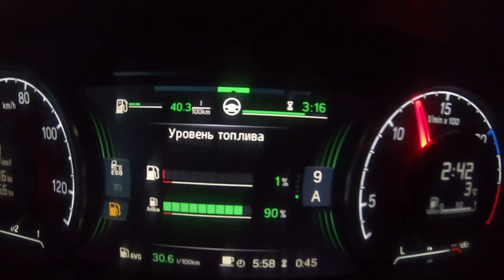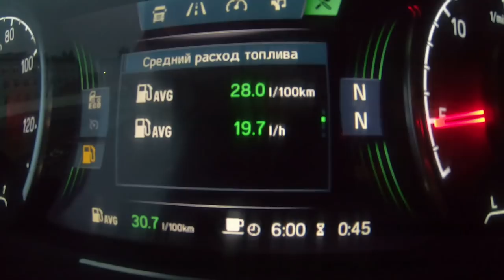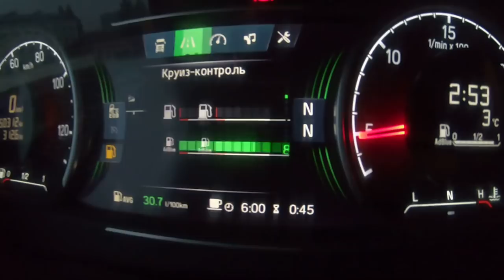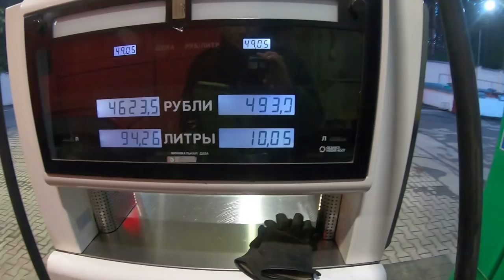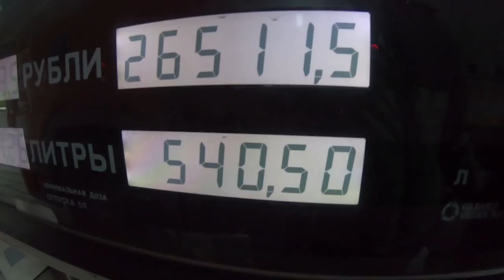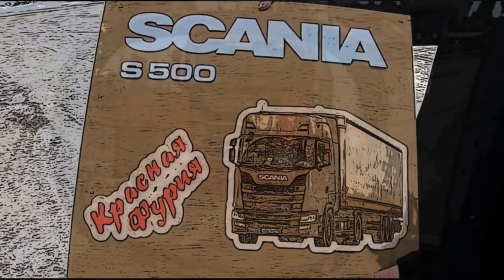Тестируем Татнефть на недолив))) Двадцать литров на пол тонны🤷‍♀️🤷‍♀️🤷‍♀️ $828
Тестируем заправку Татнефть в Кемерово на недолив! Результат-двадцать литров на пол тонны...